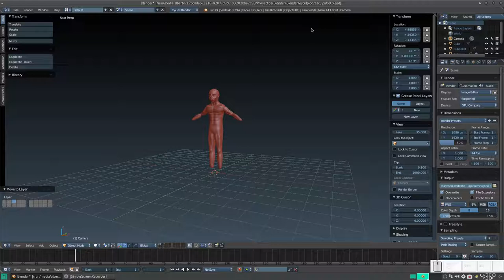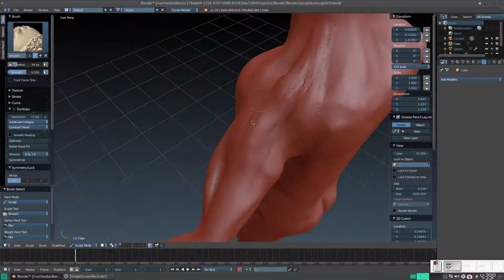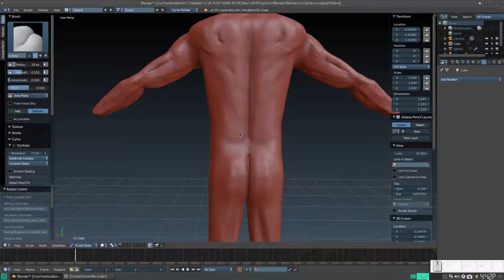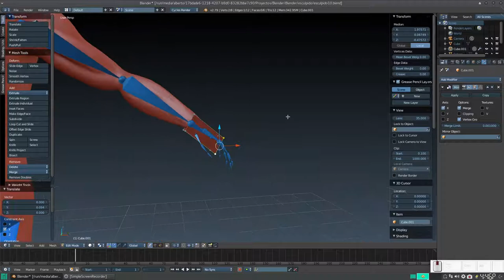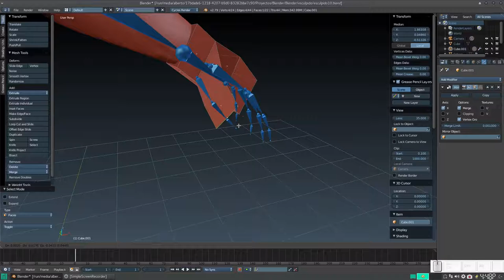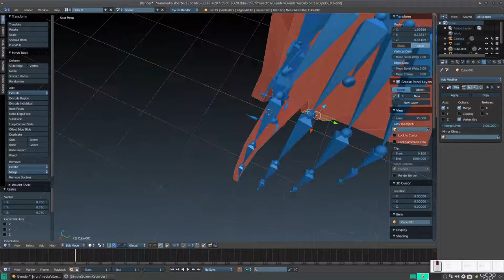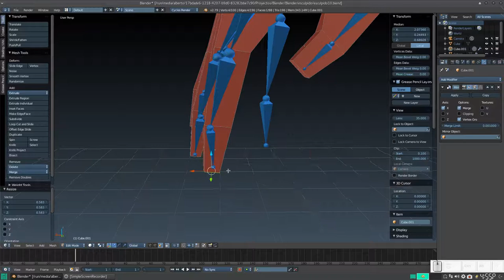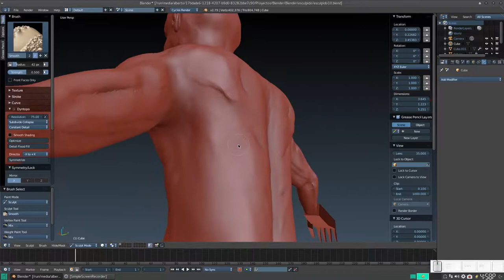Blender: Esculpiendo un cuerpo humano 10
En este vídeo modelamos las manos y unimos los brazos al resto del cuerpo.